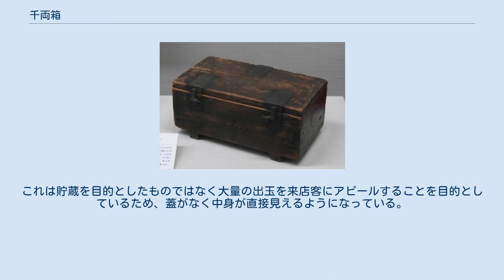千両箱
千両箱 大坂の豪商鴻池家で使われていたもの（大阪歴史博物館） 千両箱（せんりょうばこ）とは、江戸時代の日本において大量の小判を貯蔵することを目的とした箱。
 その名の通り千両の貨幣を収納することを目的とした箱で、小判あるいは一分金の包塊（25両）が40個分収納可能であった。
1854年頃からは二分金用の千両箱や大判が収納可能なタイプも使用されるようになっている。
また、派生として五千両箱や万両箱なども作られ、使用された。
 用材としてはヒノキや樫の木が用いられ、角を帯包といわれる鉄板などで補強しているものが多く見られる。
南京錠によって施錠することができるタイプも存在した。
大きさも様々であるが、千両が収納できる一般的なタイプの箱の大きさは縦40cm、横14.5cm、深さ12.3cm。
 テレビの時代劇などで鼠小僧のような泥棒が逃亡する際に千両箱を脇に抱えながら屋根上を飛び移るシーンがあるが、実際に1000両分の小判が入った千両箱の重さは20kg以上になることもあるため、脇に抱えて走ったり飛んだりしながら逃亡するのは困難である。
 なお、東京都墨田区にある江戸東京博物館や大阪市北区にある造幣博物館には、実物と同じ重さの千両箱を実際に持ち上げることができる体験コーナーがある。
 現代においても、金の地金（インゴット）や地金型金貨を貯蔵する箱が「千両箱」として貴金属商社などから販売されている（購入者に無料でプレゼントすることもある）。
江戸時代の千両箱を模しており、日本円に換算して数百万円〜数千万円の価値があるものを貯蔵することができる。
 またパチンコ店においても、遊技客が獲得したパチンコ玉やコイン（メダル）を収納する目的で作られた「千両箱」と印刷されている木製の箱がある。
中には玉やコインを直接収納するか、玉箱を丸ごと収納する（移し替えるときの玉こぼれを防ぐため）。
これは貯蔵を目的としたものではなく大量の出玉を来店客にアピールすることを目的としているため、蓋がなく中身が直接見えるようになっている。